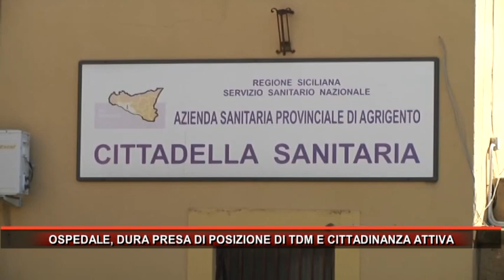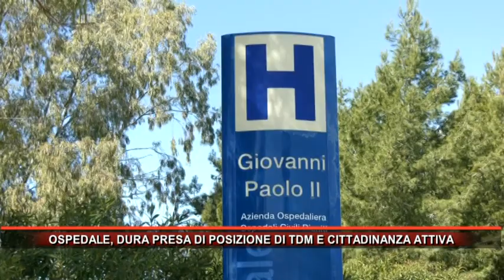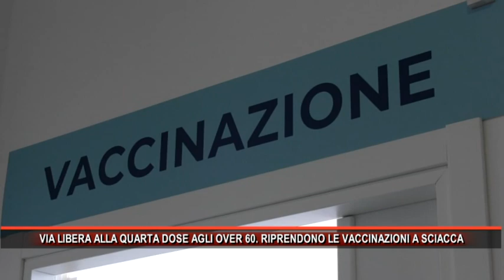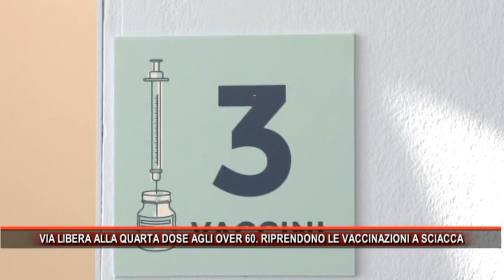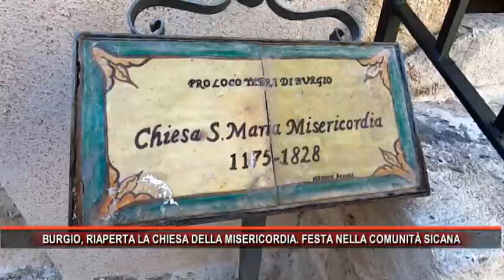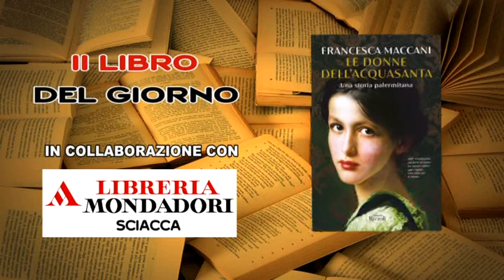Rmk Notizie 12 LUGLIO 2022